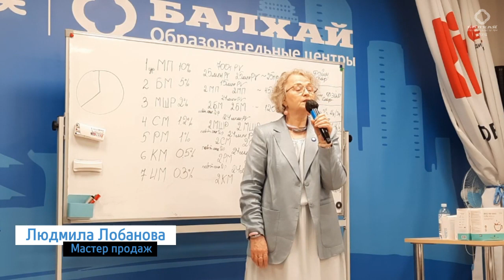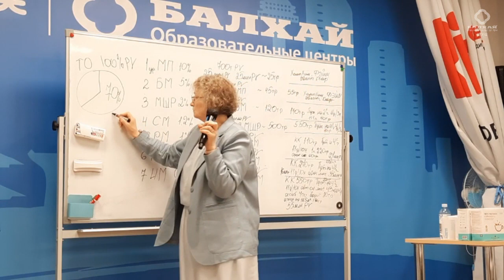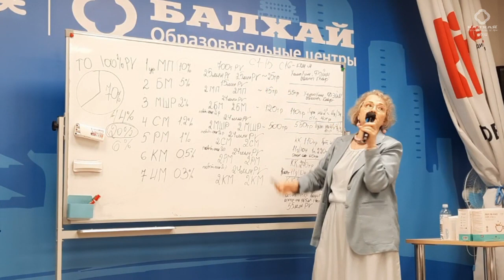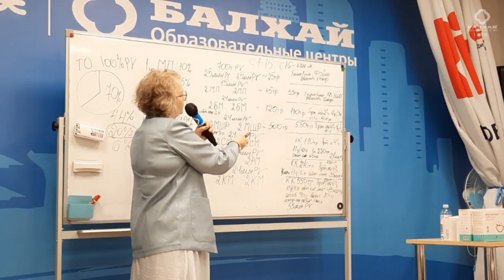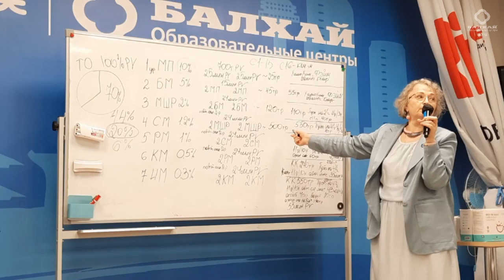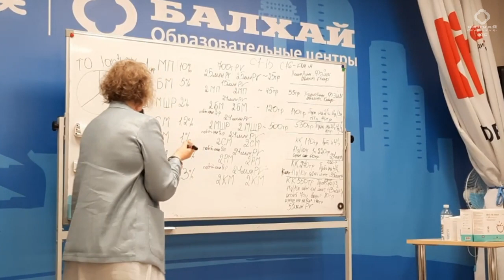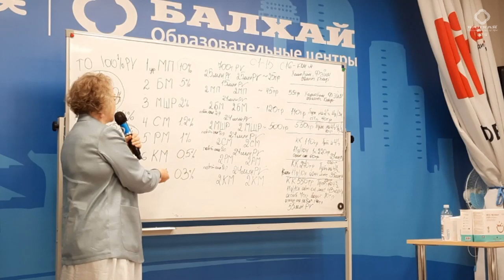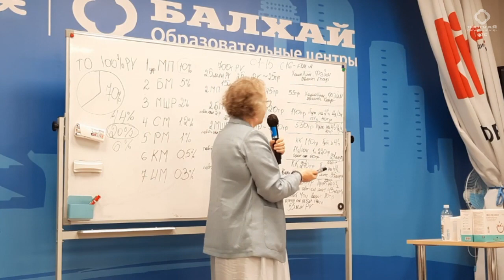БАЛХАЙ: Мастерские вознаграждения Атоми - Людмила Лобанова, Мастер продаж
На 57 Лидерском клубе Мастер продаж Людмила Лобанова представила в деталях бонусы за достижение уровней мастерства в Атоми